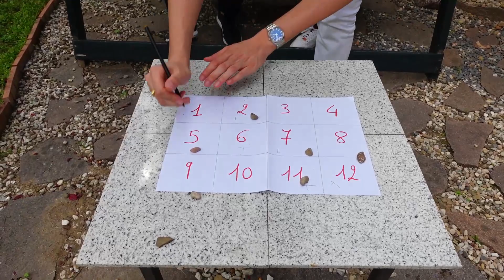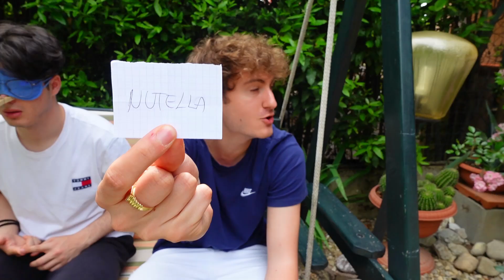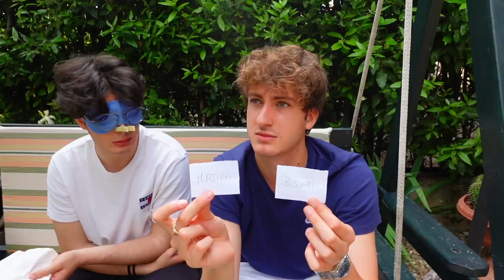LO MANGI O LO RIFIUTI??? CIBI SCHIFOSI!!! | leo&tommy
dopo essersi suddivisi 12 ingredienti totalmente a caso, dovranno bendarsi e decidere se mangiarlo o rifiutarlo! BUONA VISIONE

📩EMAIL PER COLLAB:
(altre email verranno ignorate)

- ESCE UN NUOVO VIDEO IL SABATO ORE 14.00 💻

- ATTREZZATURA:
TELECAMERA: Sony Vlog-ZV 1
LUCI: ring light anello led 48cm
VIDEO: wondershare Filmora

leo&tommy